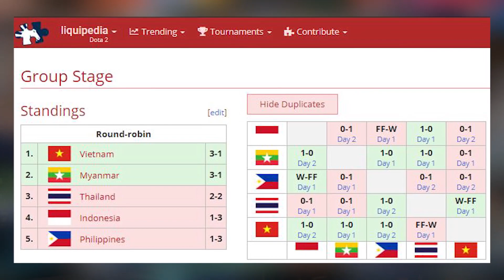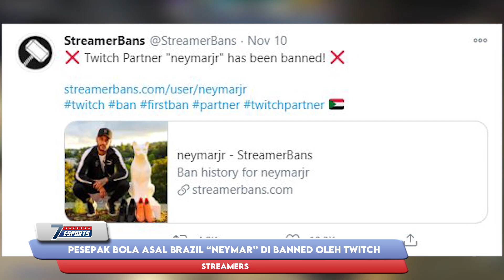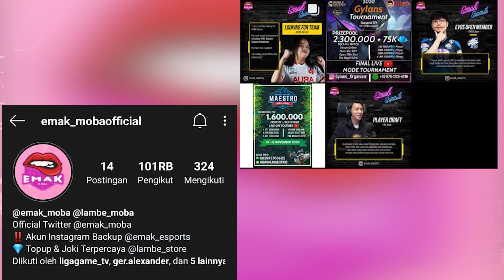APA ALASAN INYOURDREAM SUKA PINDAH TEAM ??? RUMORS BOOM FBZ TRIAL DI EVIL GENIUSES - 7 ESPORTS #22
- Tencent umumkan format pubg mobile global championship
- Pubg mobile berkolaborasi dengan game horor metro exodus
- Timnas indonesia dota 2 gagal lolos kebabak utama iesf world championship
- pesepak bola asal brazil "neymar" diband twitch tanpa alasan jelas
- ryan "kb" bocorkan pemilik akun instagram @lambe_moba
- shroud sebutkan 3 game fps sekarang saat ini menurutnya
- Inyourdream jelaskan alasan ia suka pindah pindah team dan rumor fbz yang trial di tim EG

7 ESPORTS Merupakan konten yang membahas mengenai 7 berita-berita yang hangat dari dunia game dan esports diseluruh dunia.

7 ESPORTS Bertujuan untuk memberikan informasi kepada penononton apa yang terjadi tentang dunia game dan esports saat ini

CASTER
BARA "BAP" ANDIKA PUTRA @itsmebap
YANTO "KOCUL" @lukasyantoo